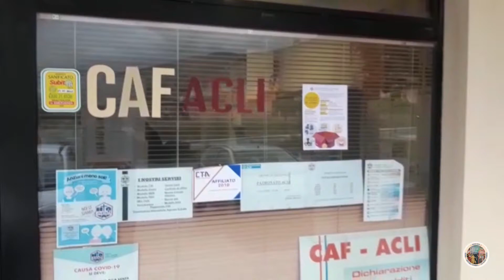A Fossato di Vico al via il progetto “I nonni si raccontano…”